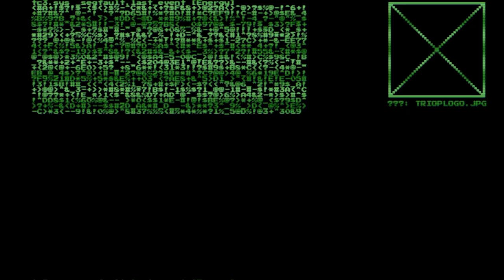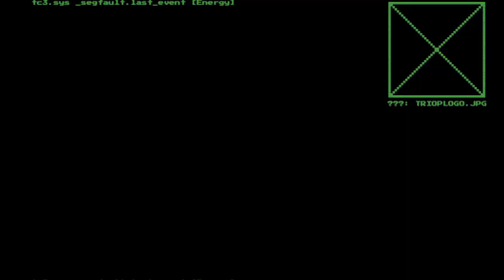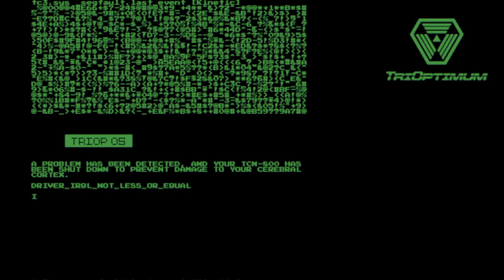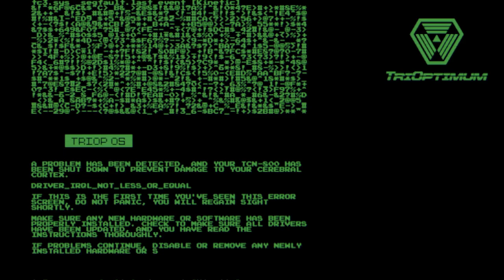shodan's zany space zoo | System Shock | Episode 6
what in the duck is SHODAN doin up here?

Possum photos -
Tired Wake Up Sticker @AaronKite (Snoozing Possum Gif)